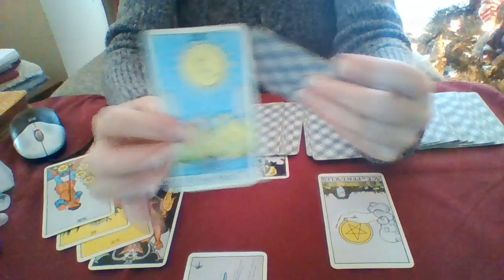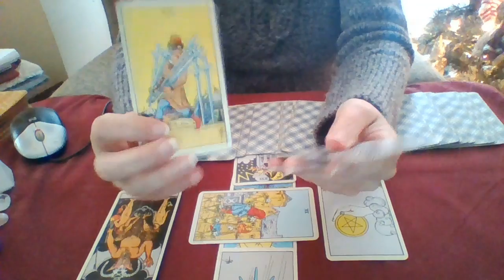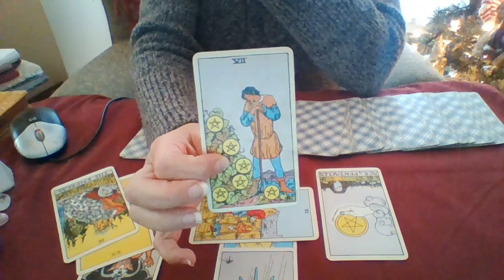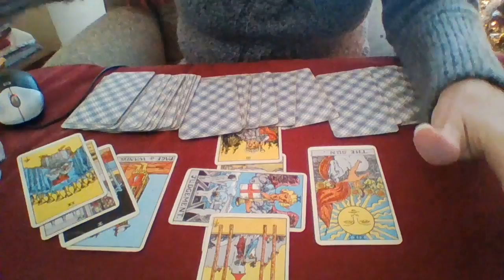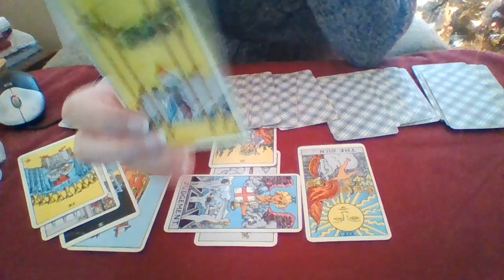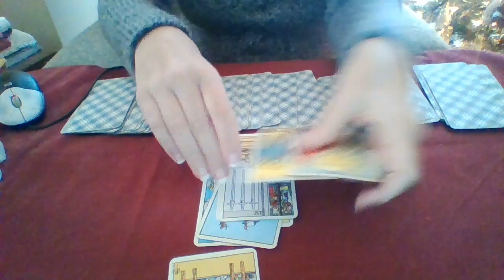Is Trump Threatening Michael Cohen? Cohen's Testimony